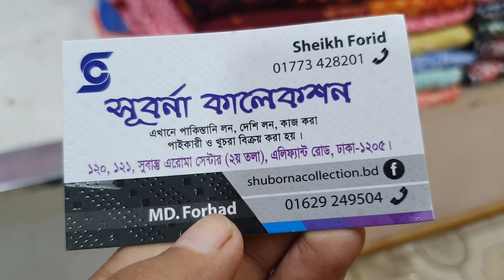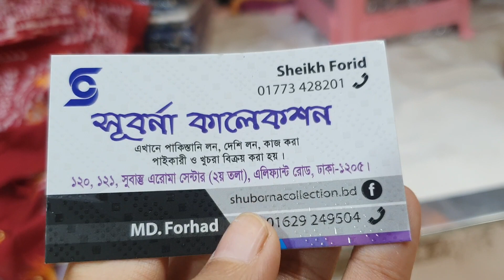খুচরা দামে কিনুন চন্দনা বাটিক থ্রি পিচ কালেকশন /batic dress collection